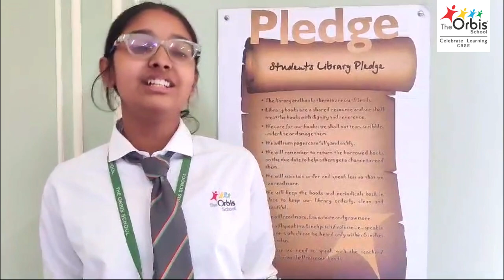World Poetry Day 2024 | The Orbis School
Join us in celebrating World Poetry Day on March 21st, 2024, as we honor the beauty and richness of poetic expression. Discover the magic of language and the power of words to inspire, heal, and connect us all. Let's share our favorite poems, explore diverse poetic traditions, and celebrate the universal language of poetry together!